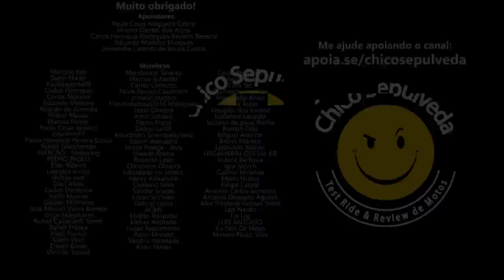Vantagens de comprar uma BMW saindo de linha - BMW R 1250 GS X R 1300 GS